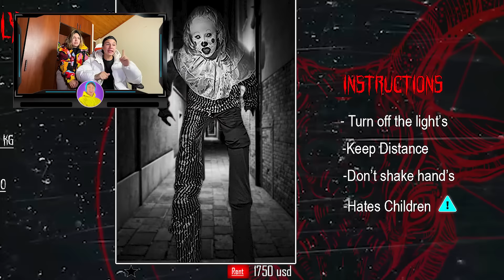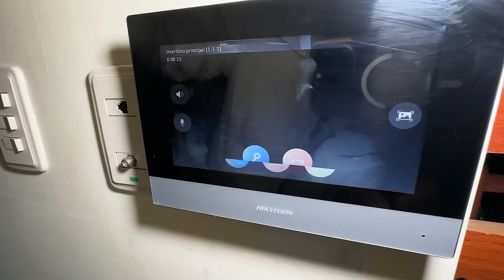COMPRE un NUEVO PAYASO de LA DEEP WEEB *¡¡ MIDE 3 METROS!!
♣ Hola parceritos y Parceritas he comprando una payasa de la deep weeb que mide 3 metros!! y mis amigos no tienen idea de lo que va a ocurrir la noche de hoy!